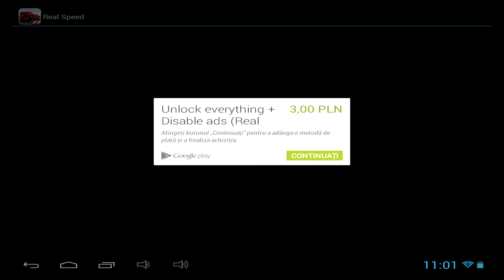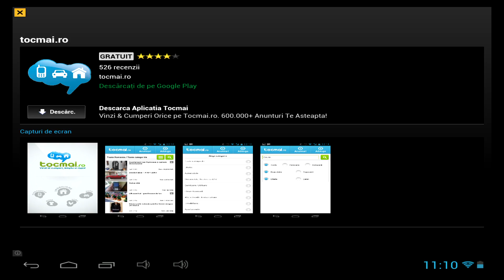Real Speed: Need for Asphalt - Android and iOS gameplay 1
Real Speed: Need for Asphalt is an online mobile game, multiplayer cars racing game, driving simulation game, and the player will test his skills and determination to be the best racing driver on the world, is free to play on Android and iOS devices, from ThunderBull.